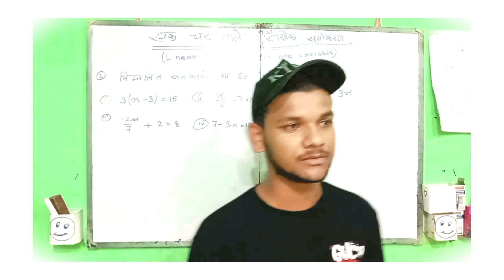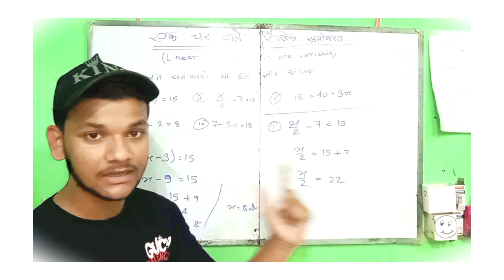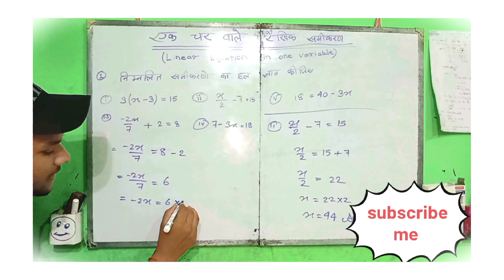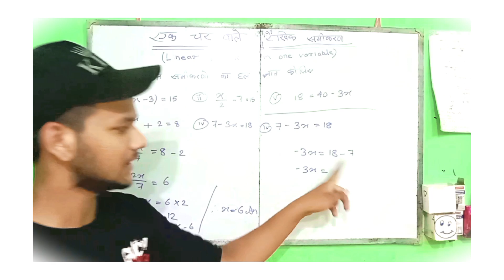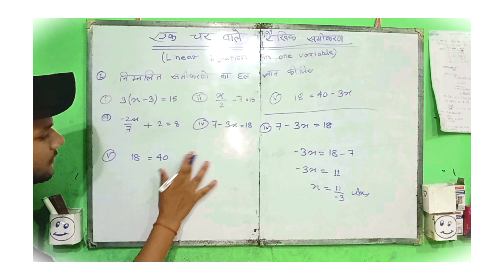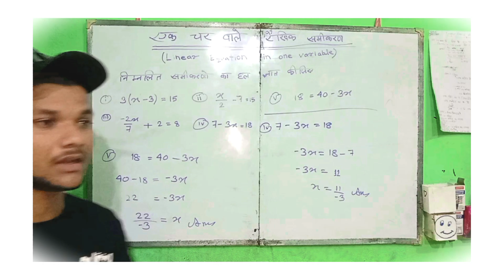यक चर वाले रेखिये समीकरणन 💯 class 8 ke 2.1 ka all questions solve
अगर आपको 1 से 8 बजे तक किसी क्लास का वीडियो पसंद है तो मुझे कमेंट करना ना भूलें, मैसेज करें कि हां उसका वीडियो बनेगा, बहुत बहुत धन्यवाद प्रिय

 स्वागत है आप सब का हमारे Education channel पर जहां आपको रोज story /Short ✍️वीडियो मिलेगें। ❤

📲 Device : // VIVOY21 ( siwan )

📷 Video Recorder : // Inbuilt 720p / 8mbps

🎬 Editing software : // VN  Premium

💾 Output : // 1080p / 12.33mbps

🖖 Claw : // 3 Finge

🖼️ Graphics : // BALANCE + EXTREME 60FPS

⏩ My Instragram I'd :-pradeep_yadav_243

Description
6.4K
Likes
268,674
Views
Mar 30
2023
XML editing Video  story ✍️ वीडियो alight motion editing Video

Education class
New truck education ✍️

4k video,
4k Status,
4k hd status,
4k video song,
4k Status new,
New 4K HD Status,
4k ultra HD Status,
4k Full screen new,
4k full screen status,
4k Whatsapp Status,
Full screen 4k Status,
4k Status Full screen,
Full screen HD Status,
4k hd whatsapp status,
Fulll screens 4k Status,
Trending 4k HD Status,
4K HD whatsapp Status,
4k HD Status Full screen,
New Trending 4k status,
New 4k whatsapp status,
Full screen 4k HD Status,
New 4k full screen status,
New 4K HD whatsapp Status,
4k full screen whatsapp status,
Trending 4k HD whatsapp status,
New Trending 4k whatsapp status,
4k HD Full screen whatsapp status,
New 4k Full screen whatsapp status,🎧❤️

💝. {Education video/ short}. 😘
 Status, 4K Status,
hd status,
 new Status,
 4K hd status,
 song status 4k,
Education song Full Screen Status,
 whatsapp status,
 4K Full Screen Status
🥰. { Dspeducationclass. ✍️
Education 4k video,
Education 4k Status,
Education 4k Status new
Education 4k video songs,
Education 4k Full HD  status,
Education 4k ultra HD Status,
Education 4k Full screen new,
Education 4k Whatsapp Status,
Education Full screen 4k Status,
Education 4k Status Full screens,
Education 4k hd whatsapp status,
Education Full screen HD Status,
Education Full HD 4k Whatsapp Status,
Education video Full screens HD Status,
Education Song Full screen 4k HD Status,
Education Full screen 4K whatsapp Status,
Education Song 4k full screen whatsapp status,
Education Song Full screen 4K HD whatsapp Status,
Education Song Full screen 4k Whatsapp Status,
Education Song Full screen HD whatsapp Status,💔🥺

🥰...{ Story 4k Status Full screen}...🌌

 4k video,
 4k Status,
 4k Status new,
4k story Status,
4k video Songs,
4k Full screen new,
 4k Whatsapp Status,
 4k Status Full screen,
 4k ultra Full HD Status,
4k Cute couples Status,
4k Love Status Full screen,
 4k Full HD 4K trending status,
k full screen whatsapp status,
 4K Love You status Full Screen,
4k New education Full screen Status,
 4k Feel education Status Full screens,
4k Couple Cute Masti Seen Status,
4k Trending education Status Full screen,🌌✨

💖 ..{ Good morning dspeducationchannel Status}..😍

Good morning💖🥰4k Vibes study  Full education  trickone special education,😍💖